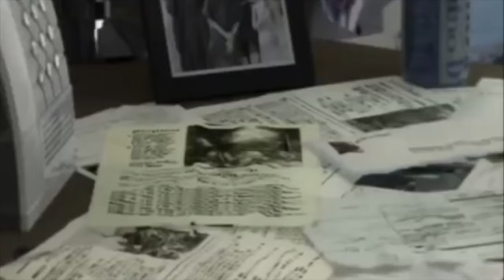PlaF - Sincero [Piano version]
1 Like ayuda. Descarga MP3
Colmena Estudios!